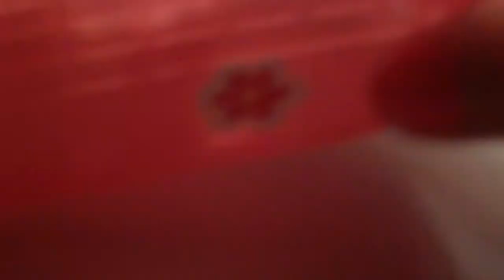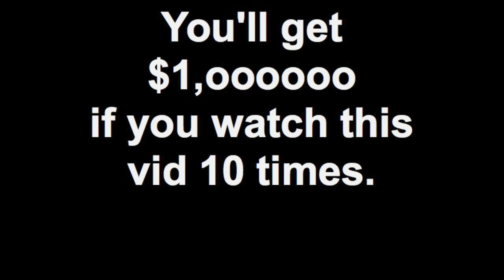LPS The Story Of Diamond Dallavse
Episode one of the pet of the week Diamond Dallavse Story.